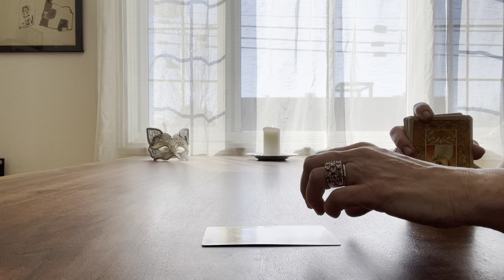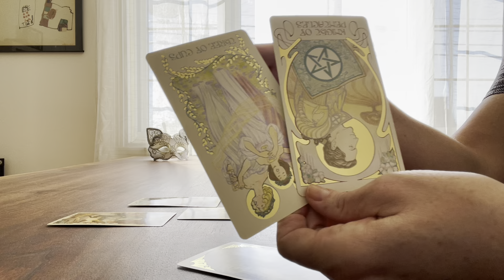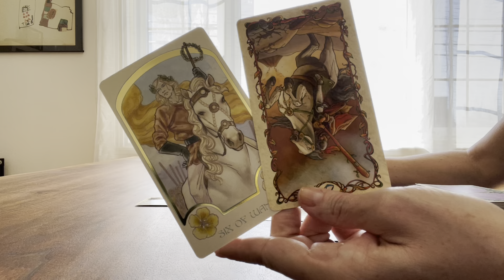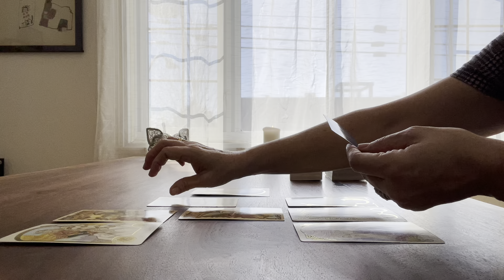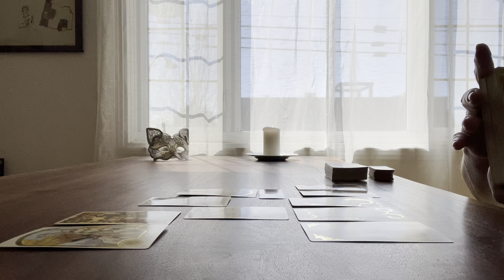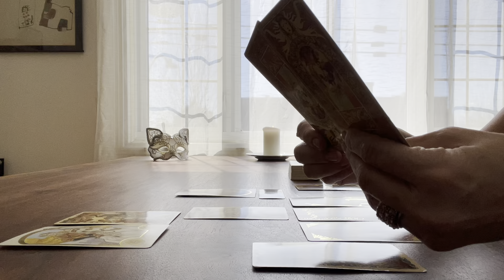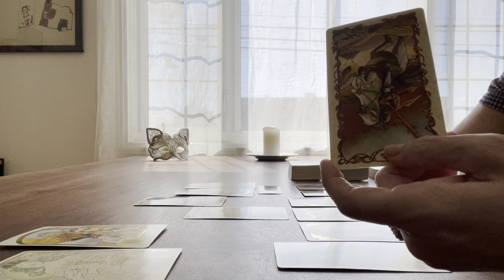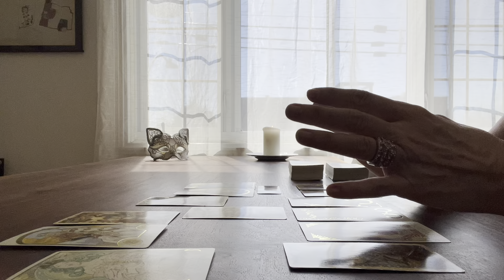Capricorne - Depuis que vous êtes parti… - Avril 2024 - Tirage de tarot